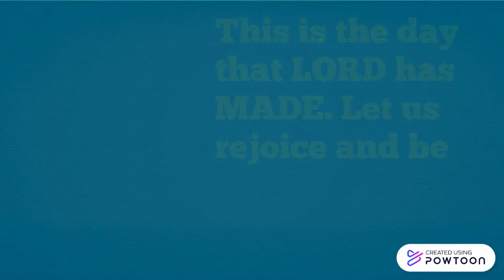March Birthday Celebrant